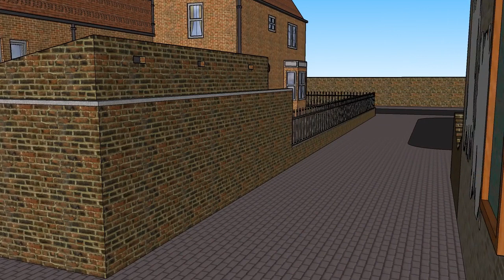Ilkeston 1855 Model 2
Another walk around My 1855 Ilkeston Market place Model.